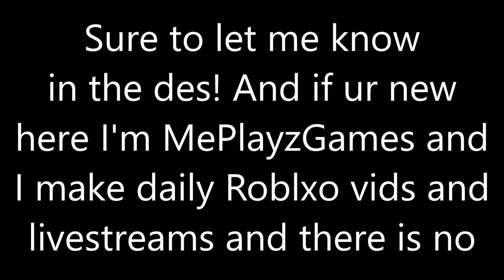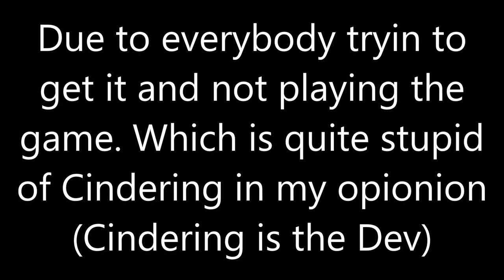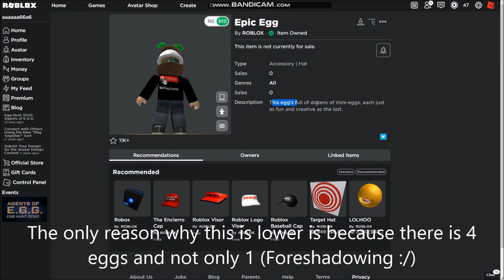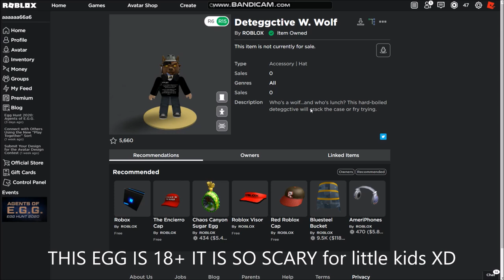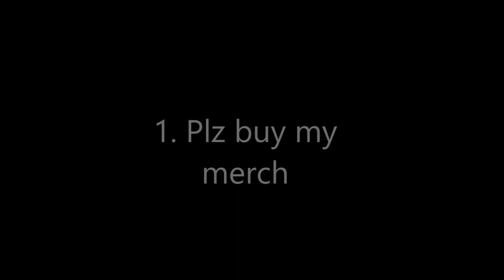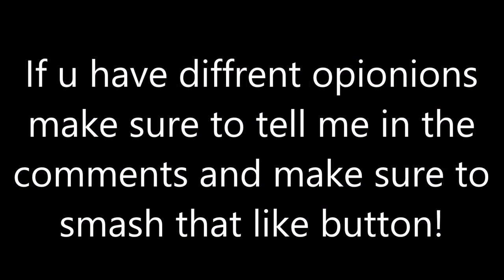Ranking the Top 5 hardest eggs to get in the Roblox Egg Hunt 2020! *I GOT ALL 53 EGGS* Tier List? Co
Today, I'm gonna be showing you my "Tierlist"/ranking for the top 5 eggs! We're on the way to beating Morgz the cringiest men ever know! Turn on the bell to never miss another one of these videos! And please like cause it would make my day!

______________MUSIC___________________________
Ncs Music

Tags (ignore it): roblox, junroot, roblox music video, roblox bully, roblox sad story, roblox movie, junroots, funny, roblox bully story, roblox horror story, , asimo3089, jailbreak codes, jailbreak new update, jail break, roblox jailbreak update, kreekcraft, roblox jailbreak live event, roblox jailbreak planes, roblox jailbreak jetpack, badimo, jailbreak season 4, roblox jailbreak live, roblox jailbreak cargo plane, roblox , kreekcraft , build a boat for treasure codes, build a boat for treasure, roblox build a boat for treasure, roblox build a boat, denis, denis youtube, denis the pals, the pals denis, denis roblox, denisdailygaming, ps2, ps3, ps4, xbox one, xbox, player, pc gaming, xbox 360, playstation, roblox song codes, roblox music ids, 100 music codes roblox, roblox popular song ids, roblox song ids that still work, roblox song ids, roblox music codes, roblox music codes/ids [working 2019, roblox radio songs, roblox popular song ids, roblox song codes working 2020, roblox music id codes 2020 working, 100+ roblox popular music codes/ids) *2020*, roblox music codes 2020, roblox music codes 2019, 100+ roblox music codes, bloxburg, roblox, roblox music ids working 2020, roblox song ids working 2020, id codes for billie eilish songs roblox, bury a friend song id, billie eilish id codes for roblox, roblox music video, roblox song, roblox, roblox animation, roblox songs, loginhdi song, roblox music song, roblox bully, roblox bully story, bully story, music video, kid friendly, no cursing, roblox kid friendly, roblox story, roblox no swearing, cryptize, loginhdi, roblox parody, song roblox, parody roblox, music video roblox, roblox animation song, roblox parody song, roblox song parody, roblox sad story, roblox promo codes, promo codes roblox, roblox promocodes, roblox working promo codes, robux free, roblox promo codes 2018, 2019 roblox promo codes, roblox promo codes january 2019, robux, get free roblox,  legit, working, roblox 2020, roblox robux giveaway, roblox how to get robux, roblox how to get free robux, roblox unlimited robux 2020, games and giveaway, roblox new promo codes 2019, roblox codes, roblox new promo codes, roblox promo codes for robux, roblox promo code, roblox codes free, roblox free codes 2020, how to get free robux on roblox, robux giveaway, how to get robux free, free roblox codes, roblox codes 2020, code for roblox, roblox song ids, roblox music codes, roblox music ids, roblox song codes, roblox music video, song codes, roblox music, music codes, roblox audio codes, roblox codes, roblox song, song, music, roblox music videos the movie, roblox audio, rare, audio codes, roblox song id's, roblox music id's, roblox music id, roblox song id, roblox audio ids, roblox audio id, roblox audio id's, music id, song id, ids, mintcakez, music ids, roblox ids, codes, code, songs, music video, roblox songs, roblox top 10, roblox top 5, roblox top 100, top 100 roblox, bloxy awards, bloxy awards rigged, bloxy awards 2013, roblox bloxy awards rigged, roblox bloxys, bloxy awards 2017, bloxy awards 2015, bloxy awards 2014, roblox bloxy awards, 5th annual bloxy awards, bloxy, awards, bloxy awards 2016, game, roblox bloxy awards 2018, iifnatik roblox, roblox bloxy, roblox rc7, roblox oders, roblox cringe, build, development, bloxy awards in a nutshell, bloxy awards cringe, bloxy award create, bloxy award performance, play, roblox bloxy cringe, bloxys 2018, roblox elysian, online dating, roblox online daters, oders, explore, roblox intriga, imagine codes roblox, roblox gift cards, roblox free promo codes, roblox promo code, promo code roblox, roblox codes freeroblox, roblox hack, hacks, hack, roblox exploiting, roblox exploit, pro, roblox hacking, car crushers 2, Roblox Egg Hunt, Roblox Egg Hunt 2020, Egg Hunt tutorial, 2020 Roblox Egg Hunt Tutorial, Roblox Egg Dominus, Roblox Egg Hunt tier list, Top 5 Roblox list, Top 5, Flamingo, Flamingo Egg Hunt, Flamingo Admin Abuse, Roblox Admin, Roblox Admin Abuse, Kreek kraft egg hunt, egg hunt, Myusernamesthis, Sub4sub, Roblox Video, How to be a Roblox Youtuber, Tiermaker.com, Ranking the Top 5 hardest eggs to get in Roblox Hunt